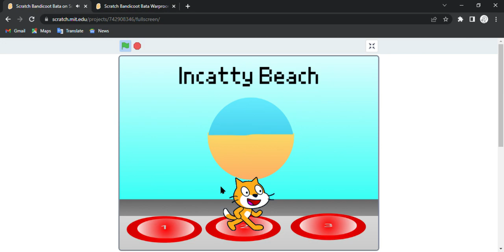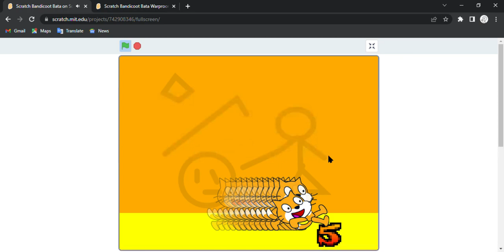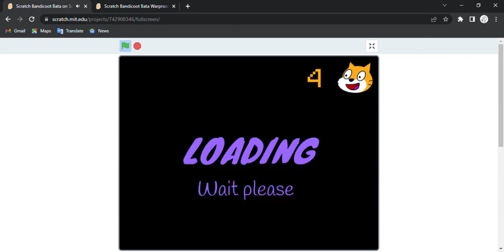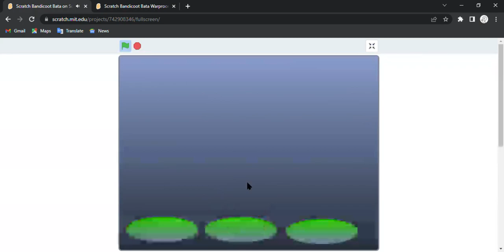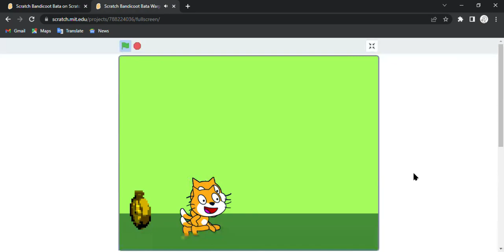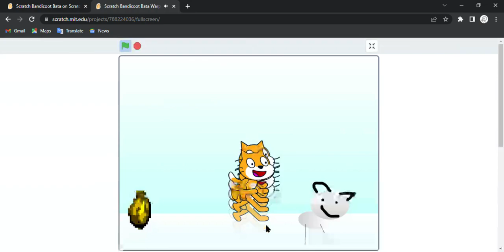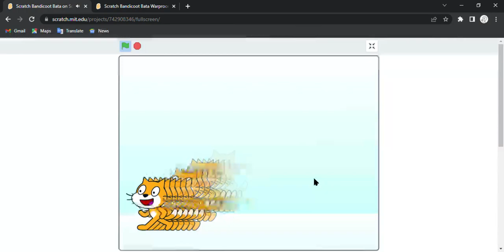Welcome to Scratch Bandicoot